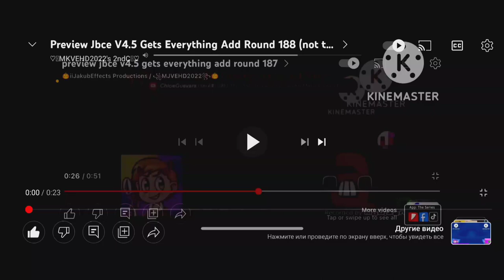Preview JBCE V4.5 Gets Everything Add Round 190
I'm Next Yet Again